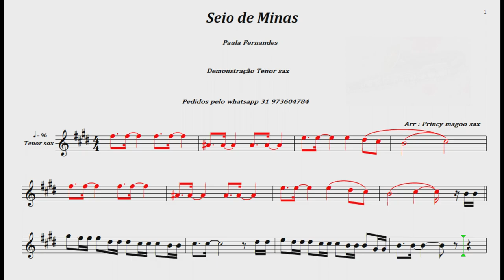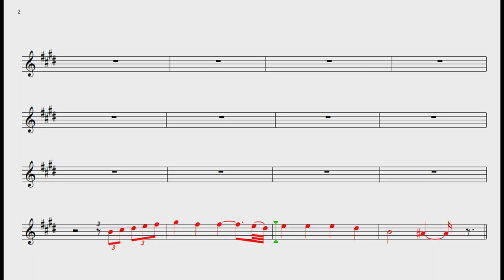Seio de Minas🎷 Paula Fernandes🎷 Demonstração Tenor sax🎷Pms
▬▬▬▬▬▬▬▬▬▬▬ஜ۩۞۩ஜ▬▬▬▬▬▬▬▬▬▬▬▬▬
   ▓▓▓▒▒▒░░░ LEIA A DESCRIÇÃO DO VÍDEO ░░░▒▒▒▓▓▓
▬▬▬▬▬▬▬▬▬▬▬ஜ۩۞۩ஜ▬▬▬▬▬▬▬▬▬▬▬▬▬